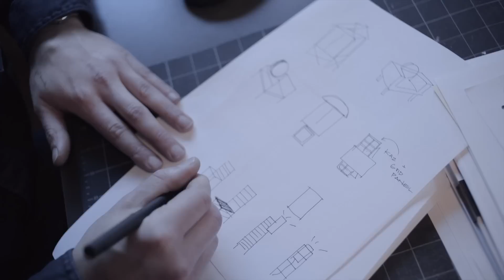Ladies & Gentlemen Studio — Dreamers + Doers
We are obsessed with Ladies & Gentlemen Studio, the Seattle-based design duo whose minimal homewares are each individual pieces of abstract art. Take a visit to their studio and get to know the designers as part of our Dreamers + Doers series.